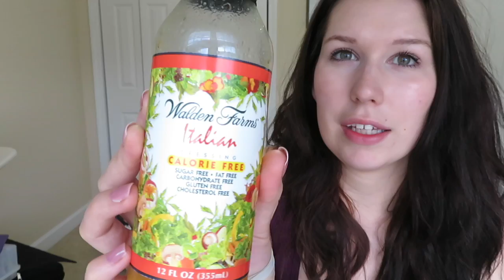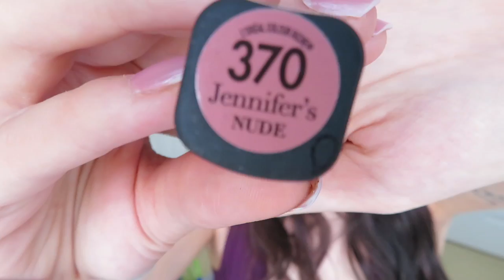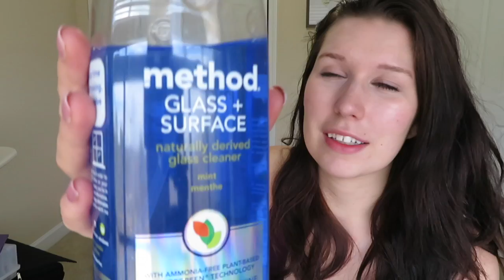March Monthly Favorites | 2018 | Mommy Must Haves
———Favorite Videos———

Ring Light

Light Tripod

Julep foundation:

Canon EOS 70 D